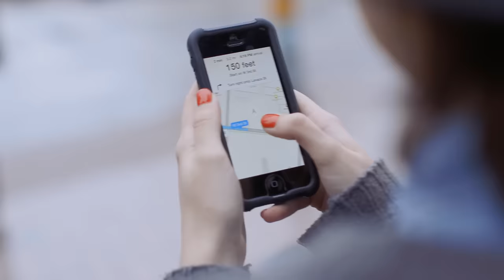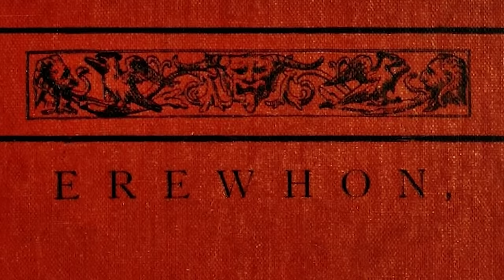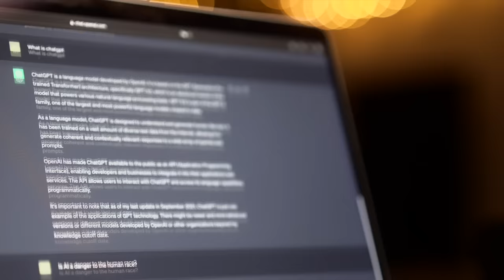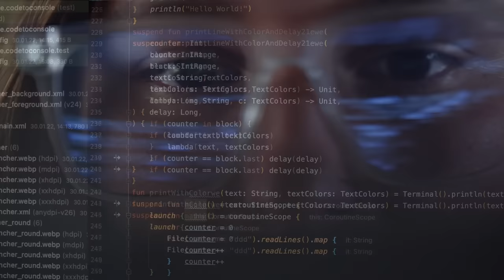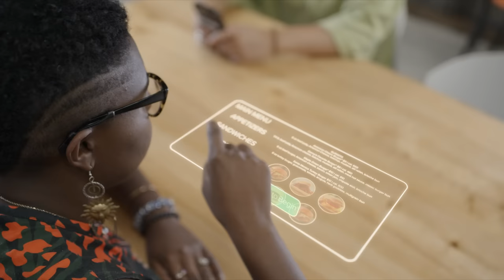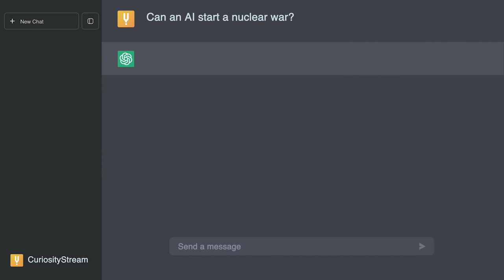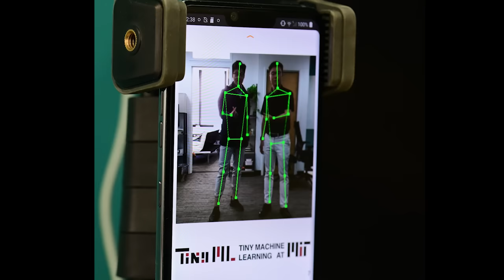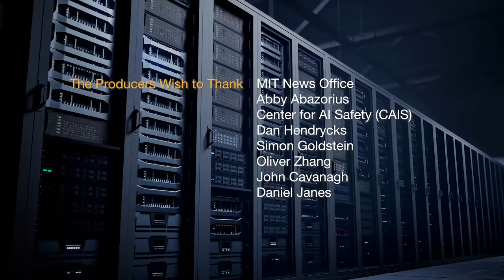AI Tipping Point | Full Documentary | Curiosity Stream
With Artificial Intelligence evolving so rapidly, will it surpass human intelligence? Could this lead to our replacement—or, worse, our extinction? Top experts provide a clear understanding of the immense benefits and potential dangers of AI.